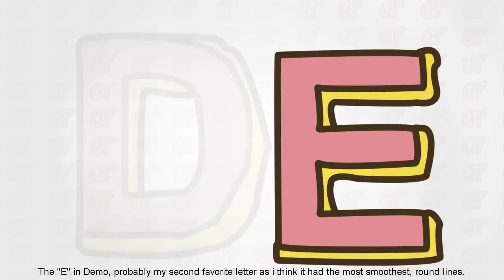Demo.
A bad ass background i made for my friend Demo.